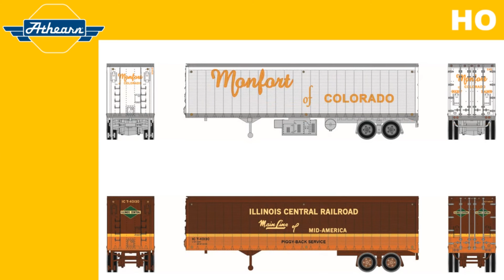Athearn April 2024 Announcement: Athearn HO 40ft Trailer